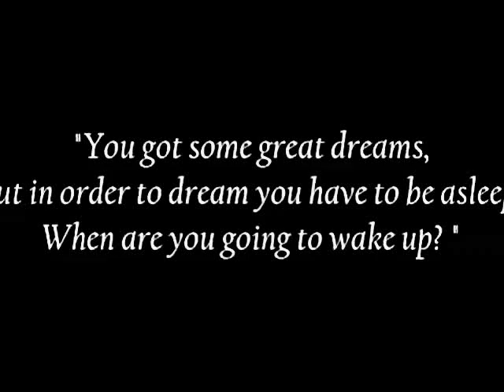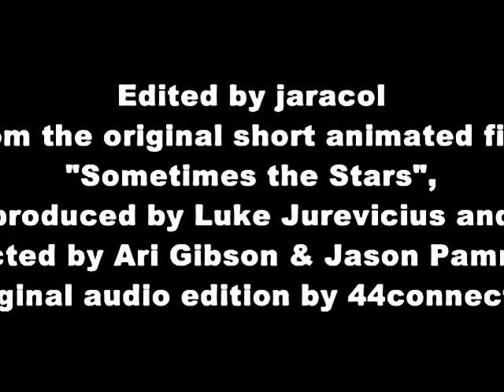Alan Watts | About Death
Here is an text extracted from the book "Om Creative Meditations" by Alan Watts:

"Death is tremendously important to think about. We put it off. Death is swept under the carpet in our culture.

In the hospital they try to keep you alive as long as possible, though it may be an utterly desperate situation. They will not tell you that you are going to die. When relatives have to be informed that it is a "hopeless" case, frequently they are warned not to tell the patient. And all the relatives come around with hollow grins and say "Well, you'll be all right in about a month, and then we'll go and have a holiday by the sea and listen to the birds." And the dying person knows this is a mockery.

We have made death howl with all kinds of ghouls. We have invented dreadful afterlives. The Christian version of heaven is as abominable as the Christian version of hell. Nobody wants to be in church forever!

Children are absolutely horrified when they hear these hymns which say "Prostrate before Thy throne to lie and gaze and gaze on Thee." Now, in a very subtle theological way I can wangle the hymn around to make it extremely profound. To be prostrate, and yet to gaze (see) at the same time is coincidentia oppositorum, a coincidence of opposites, which is very deep. But to a child it is a crick in the neck.

We are faced with the idea that what might happen after death is that we are going to be confronted by our own judge, the one who knows all about us. This is the Big Papa who knows you were a naughty boy or a naughty girl from the beginning of things. He is going to look right through to the core of your inauthentic existence - and what kind of heebie-jeebies may come up!

Or you may believe in reincarnation and think that your next life will be the rewards and the punishments for what you have done in this life. Well, you know you got away with murder in this life, and the most awful things are going to happen next time around.

  You look upon death as a catastrophe.

Then there are other people who say "When you're dead, you're dead." Just as though nothing is going to happen at all. So what do you have to worry about? Well, we don't quite like that idea, it spooks us. You know what it would be like to die? To go to sleep and never, never wake up?

There are a lot of things it is not going to be like. It is not going to be like being buried alive. It is not going to be like being in the darkness forever. I tell you, it is going to be as if you never had existed at all. Not only you, but everything else as well. There just never was anything, and there is no one to regret it.

    And there is no problem.

Think about that for awhile.

It is kind of a weird feeling you get when you really think about that.

Really imagine it.

Just to stop altogether, and you cannot even call it stop, because you cannot have stop without start. There was no start, there was just no-thing.

If you think about it, that is the way it was before you were born. If you go back in memories as far as you can go, you get to the same place. And as you go forward in your anticipation of the future, as to what it is going to be like to be dead, then you get funny ideas. That this blankness is the necessary counterpart of what we call being.

Now we all think we are alive. We think we are really here. How could we experience that as a reality unless we had once been dead? What gives us any ghost of a notion that we are here except by contrast with the fact that once we were not? And later on, will not be?

This thing is a cycle..."

animation, produced by Luke Jurevicius and directed by Ari Gibson & Jason Pamment